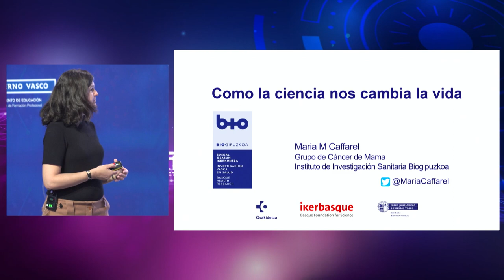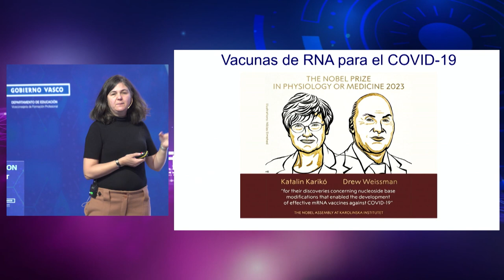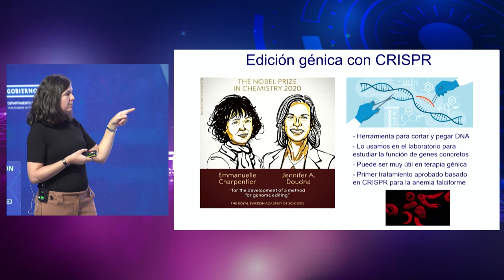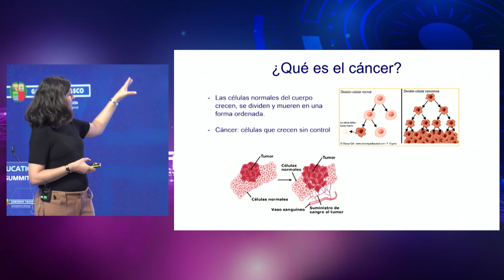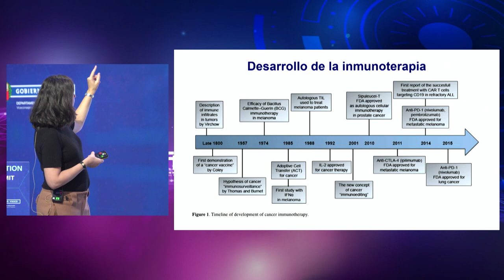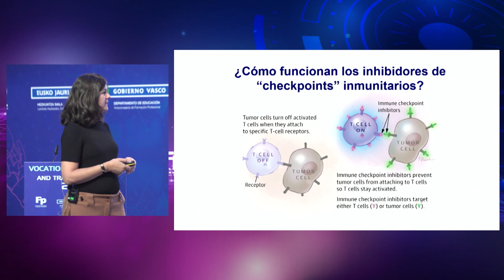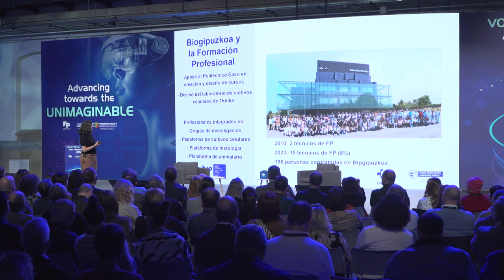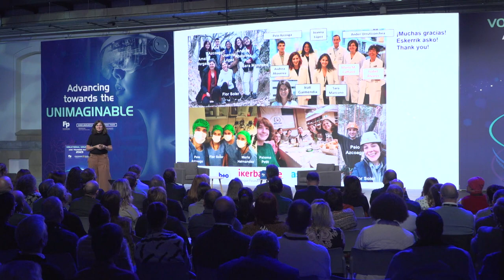María M. Caffarel - Cómo la ciencia nos cambia la vida